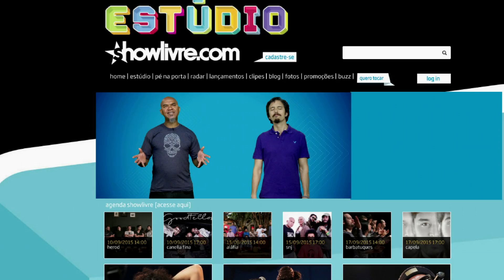showlivre.com na Cultura - s01ep09 - "Primavera" - bloco 02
O showlivre.com na TV Cultura comemorou a chegada da primavera com músicas de amor. O programa trouxe músicas românticas de Flora Matos, cantora brasiliense que vem conquistando espaço com seu rap carregado de referências pop; Planta e Raiz, banda de reggae cheia de boas vibrações; e Tiago Iorc, cantor e compositor que vem emplacando músicas em novela atrás de novela.

Quem também exibiu canções de amor foi Michael Sullivan, compositor de grandes sucessos românticos ao lado de Paulo Massadas; Fresno, banda de rock famosa por suas letras sentimentais e intensas; e Tibério Azul, poeta e cantor, conhecido pelo trabalho com o grupo Seu Chico. Gastão Moreira entrevistou MariMoon e quem completou o programa foram os artistas Filipe Ret, Marina de La Riva, Lia Paris, Scracho e Bruna Caram.